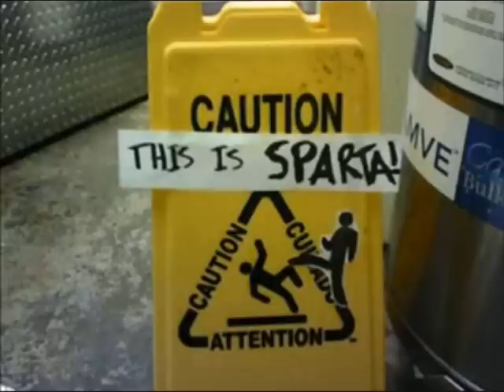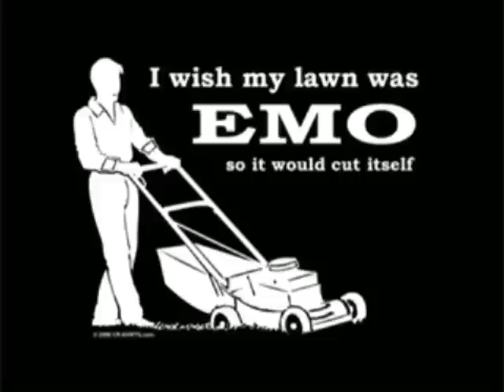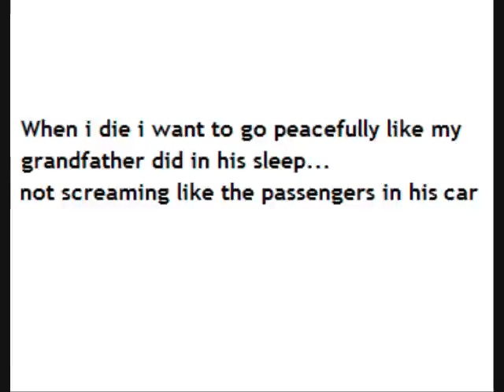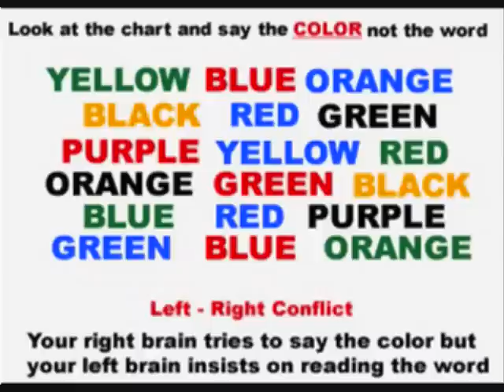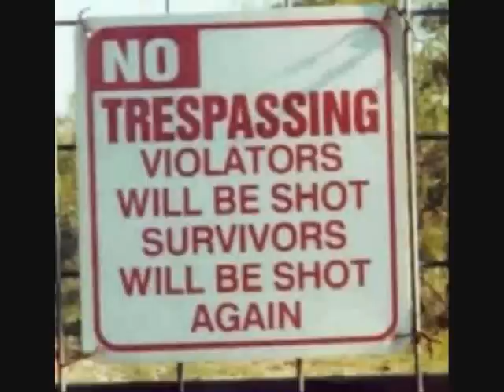Funny Video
READ DESCRIPTION
this is amazing i just was watching some funny videos and looking at funny pictures so i decided to make a video so only like 4 are mine and they are the dumb ones.uhm ok the part before the guys goes uhhhhhhhh when it laggs its a part of the video so dont worry. and yes i did put chris brown forever in there (i had no other songs that were good for this vid) so i hope you enjoy

ok now since some of you leave rude comments and i watch i realize that its not that funny anymore (i started making video like a year ago but was too lazy to put it together(and bak then i thought some stuff is pretty stupid))well what i just said sounds like it made no sense but if ur smart youll understand...

put &fmt=18   after the url for high quality